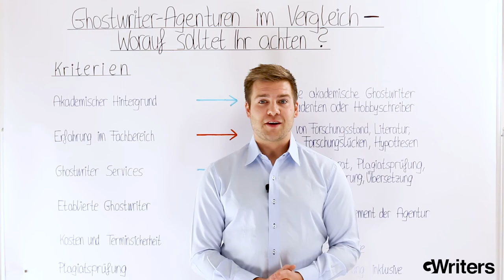Ghostwriter Agenturen im Vergleich - Worauf solltet Ihr achten?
GWriters • • Das akademische Ghostwriting ist ein Bereich, der sich ständig entwickelt und dementsprechend tauchen immer mehr Ghostwriter Agenturen auf dem Markt auf. Wie kann man aber die professionellen Agenturen von weniger seriösen Agenturen mit “Hobbyschreibern” oder Studenten-Ghostwritern unterscheiden? In unserem neuesten Videobeitrag beantworten wir diese Fragen und erläutern die wichtigsten Merkmalen einer seriösen Ghostwriter-Agentur.